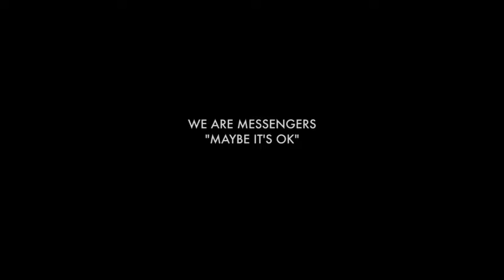We Are Messengers - Maybe It's Ok (Acoustic) | cz titulky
Možná je to v pořádku, když nejsem v pořádku.